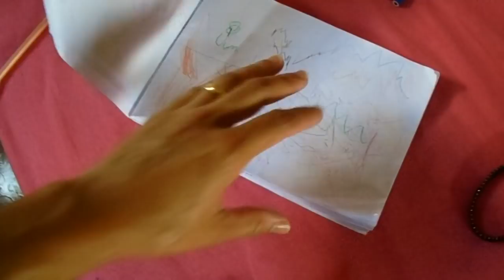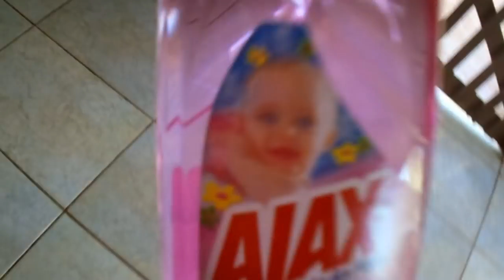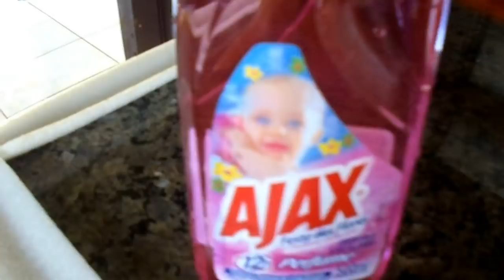(VLOGMAS)CASA BAGUNÇADA(REALIDADE) l LAVEI A COZINHA NOVIDADES#VIDADECASADAVLOGS